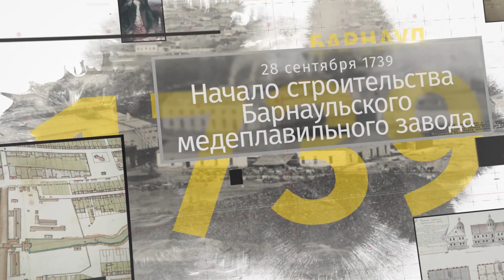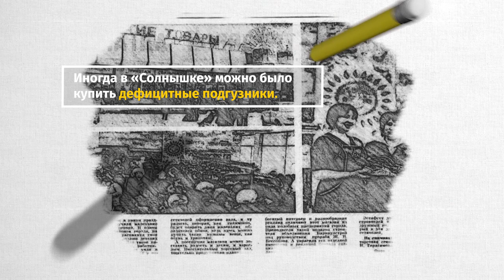«Барнаульский хронограф»: улица Льва Толстого и Театр музкомедии